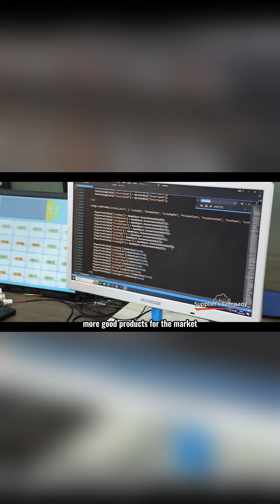Caiyunjuan Factory Certification Video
Guangzhou Caiyunjuan Intelligent Technology Co., Ltd. was established in 2017. It is an enterprise specializing in the R&D, production, and sales of vending machines such as cotton candy vending machines and ice cream vending machines. Caiyunjuan Company is located in Panyu District, Guangzhou City, Guangdong Province, China. It has a factory of 3,000+ square meters, a research and development team of more than 30 people, and an annual production capacity of 2,000+ units. We provide 24-hour * 7 days after-sales service, and can always meet customer requirements with the fastest speed, best quality, and service. In addition, we have obtained 70+ patent certificates such as CE, CB, KC, ISO9001, etc. Our products are sold worldwide, providing global customers with one-stop and profitable vending machine solutions. We accept OEM and ODM orders. All machines support remote control, simple operation, convenient maintenance, and high operating efficiency. The whole machine is shipped and can bring considerable profits after operation. The success and satisfaction of every customer are our motivation to pursue innovation and reach a new level. In the future, we will uphold the business philosophy of customer first and quality first, and continue to create more good products for the market. Join us now and start your smart vending machine business!

The main products include:
1. Cotton Candy Vending Machine
2. Ice Cream Vending Machine
3. Popcorn Vending Machine
4. Pizza Vending Machine